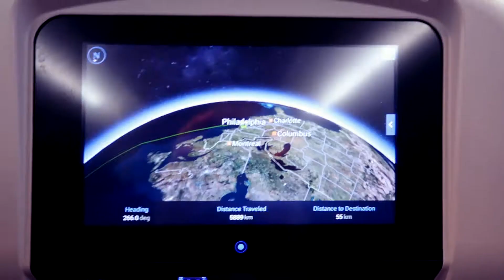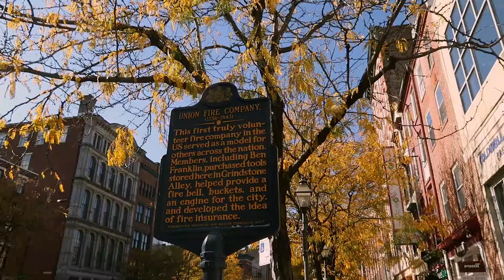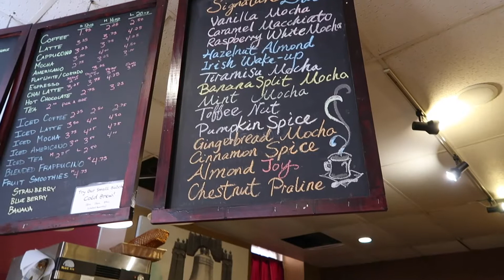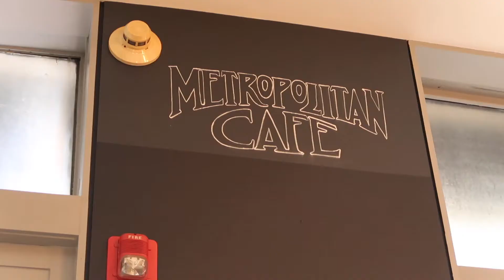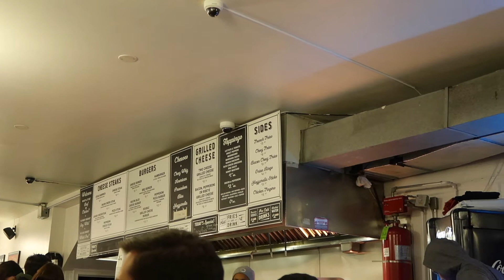Vlog | Visiting Philadelphia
I got to spend a few days in Philadelphia, I squeezed in lots of shopping & sight seeing. I can't get over the size of everything in Amercia!